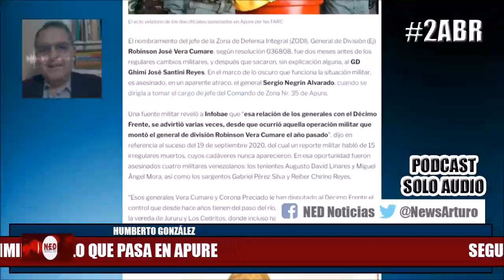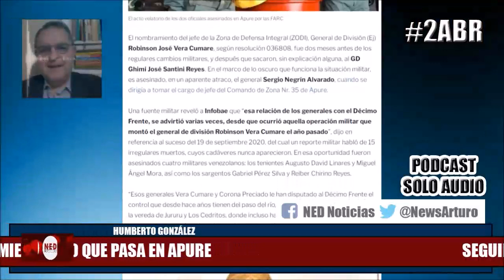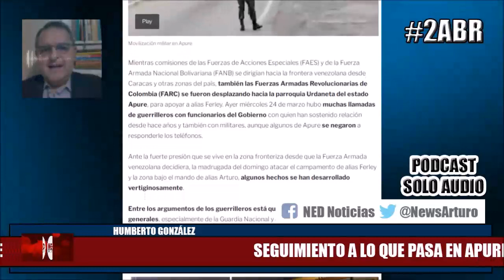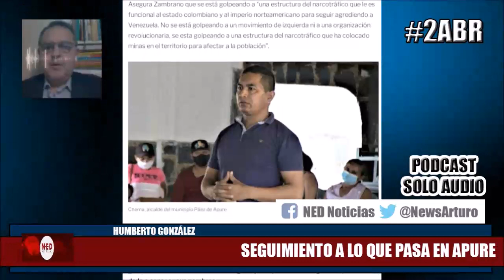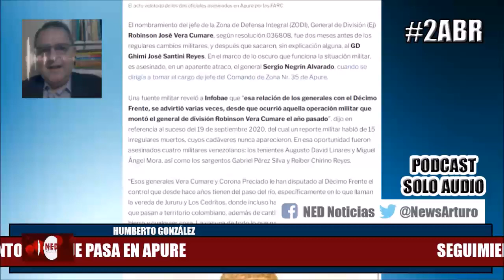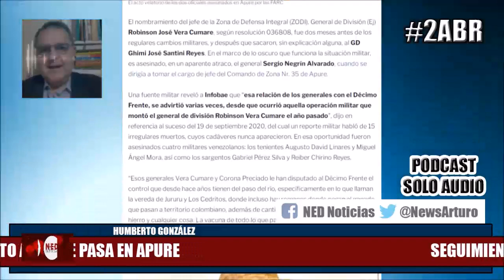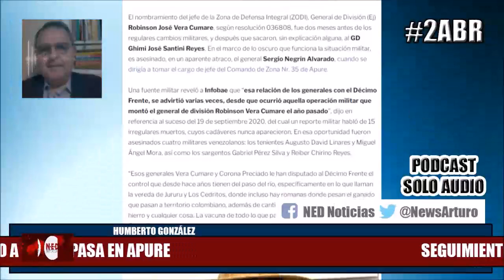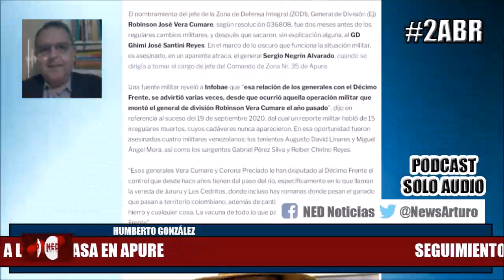SEGUIMIENTO A LO QUE ESTÁ PASANDO EN EL ESTADO APURE 2Abr Humberto González